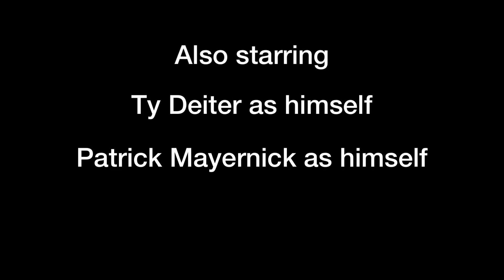Rise but it came out in 2007